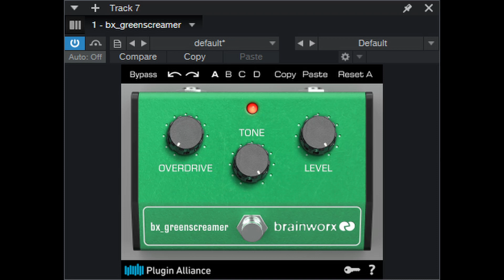Diezel Herbert Plugin Brainworx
Recorded straight only one guitar, with no FX, using DI track and overdrive green screamer plugin from brainworx...